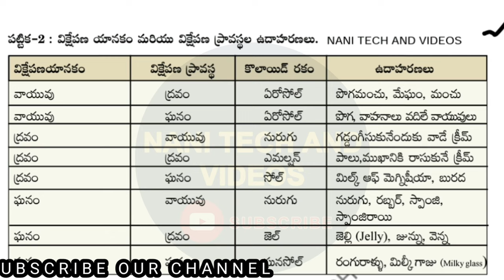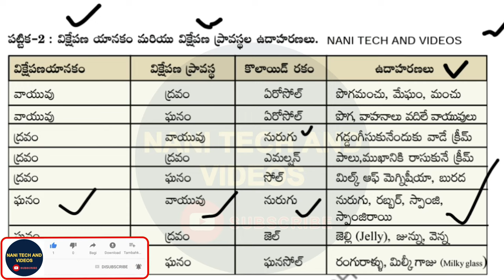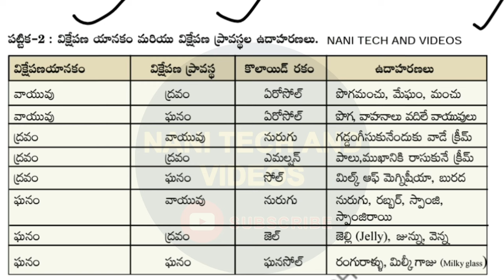liquids ద్రావణాలు aerosol,emulsion,jelly,Colloid air,water,solid,Dispersed phase Dispersing medium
@NANIRRBNTPC liquids dispersed dispersing విక్షేపన యానకం , విక్షేపణ ప్రావస్థ